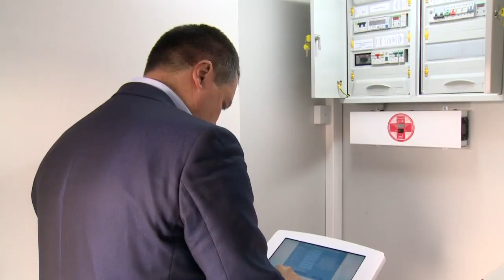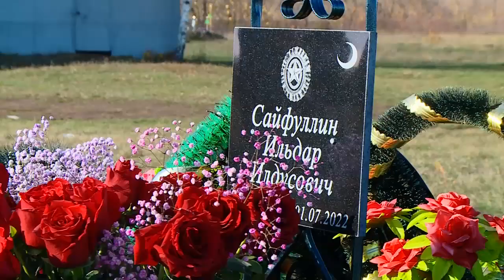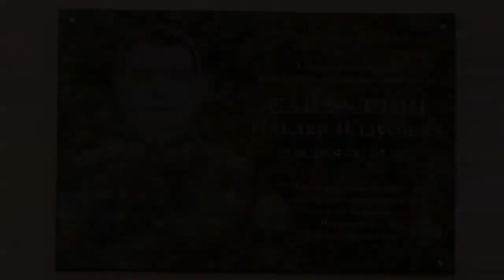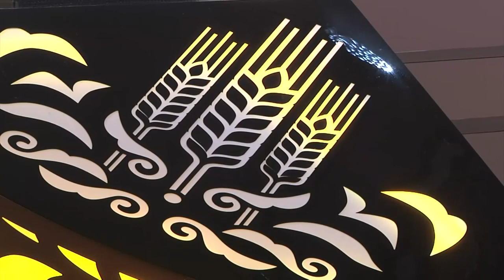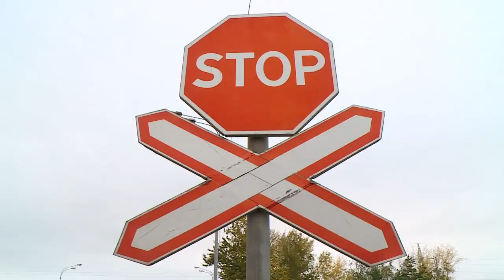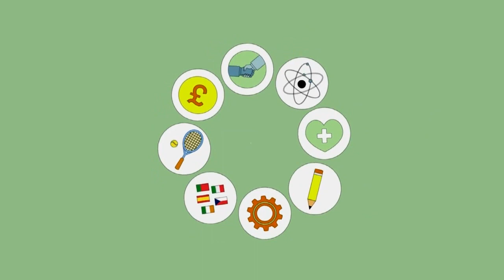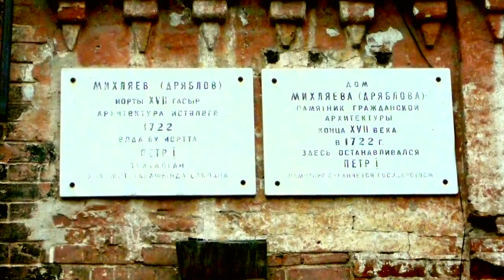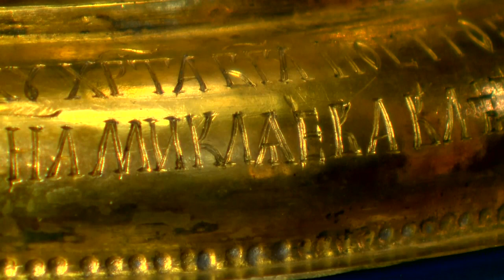7 Дней с Ильшатом Аминовым от 23/10/22 - ТНВ